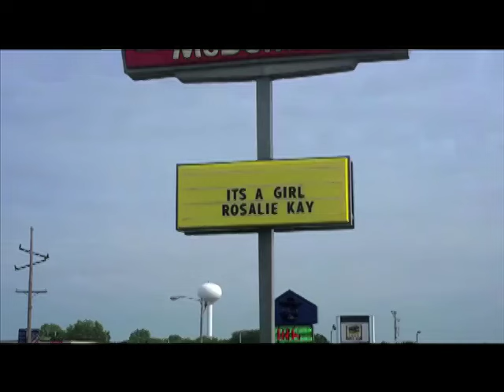TV2 Sports Talk Ep 74 NBA Finals SD